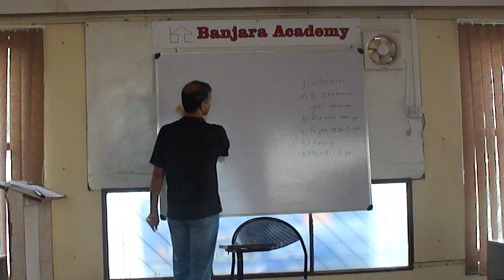School Counselling - For changing behaviour scare tactics don't work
As school counsellors you have to be equipped for certain amount of directive work.